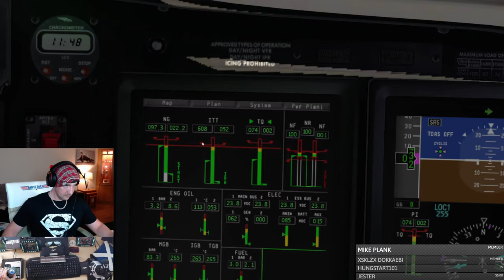X Plane 11 | London Air Ambulance | AW-139 | VATSIM | CharityScenery.co.uk | Italian Stalion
I stream to entertain people with my flying skills and bad jokes, I don't take what I say too seriously and neither should you.
I'm a trained professional who has been flying aircraft on a PC for over 22 years so I like to indulge in a little arrogance and self promotion from time to time, if this is something that upsets you, this stream is not for you.
Please don't expect me to read out everything that is typed in to the chat, I'm not that kind of streamer.  I stream to share my flying content, not to read text off a screen.

 My Setup
    32GB RAM
    2TB M.2 SSD
    3x Cougar MFDs
    2560 x 1440 Monitor
    A keyboard
    A mouse
    Ray-Ban Aviators